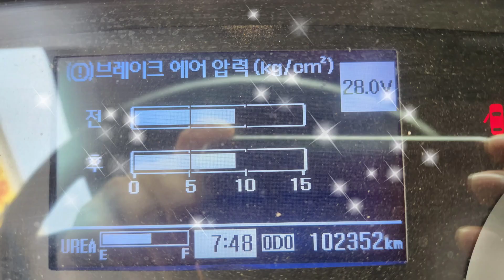적재함길이 6m25 앞축 카고트럭 2019년식 매입하였습니다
현대5톤 메가트럭 2019년식 차량입니다
적재함길이 6m25 앞축 카고트럭
함코7.5톤 증톤
102000km 운행 1인신조